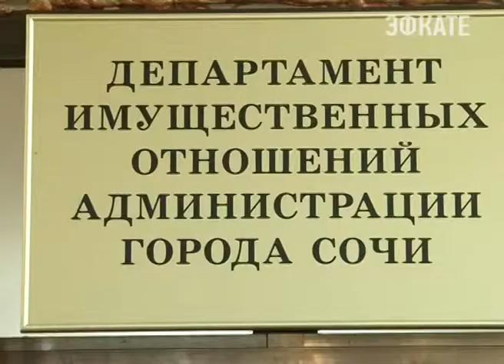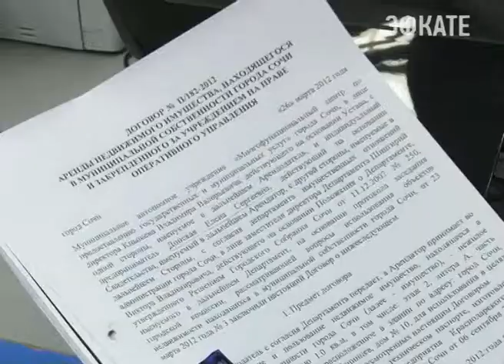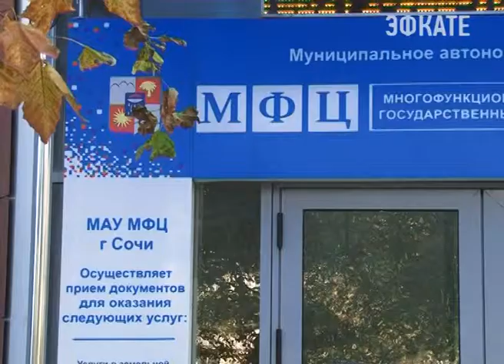В Сочи с 1 ноября предоставляются две новые муниципальные услуги. Новости 24 Сочи Эфкате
Многофункциональные центры, которые есть почти во всех районах города, предлагают сочинцам встать на регистрационный учет по месту пребывания и жительства, а также получить справку о наличии или отсутствии судимости. Все услуги предоставляются в кратчайшие сроки.
Сочи. Новости.
Телеканал Эфкате.